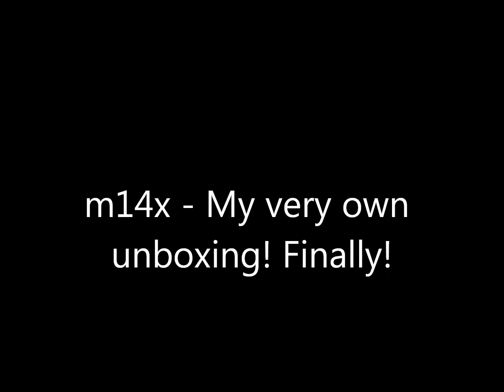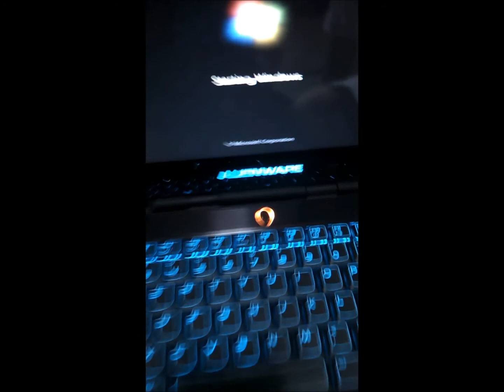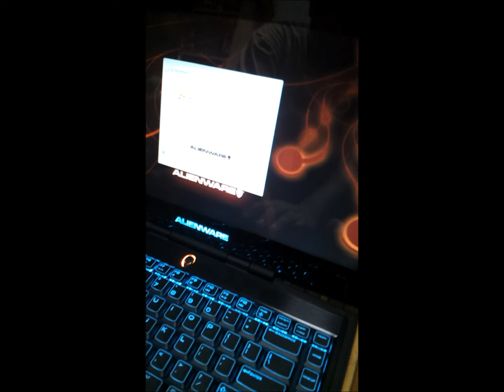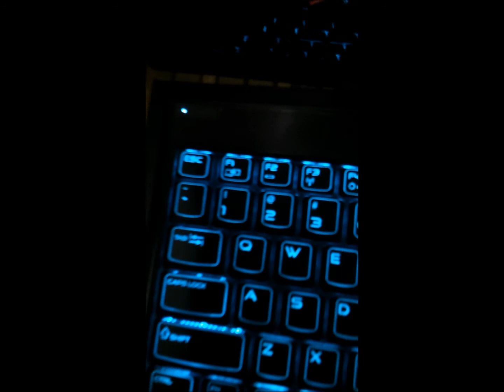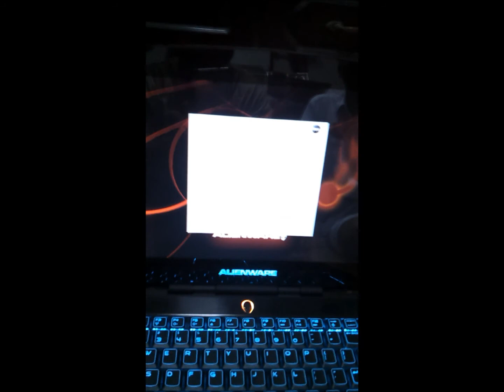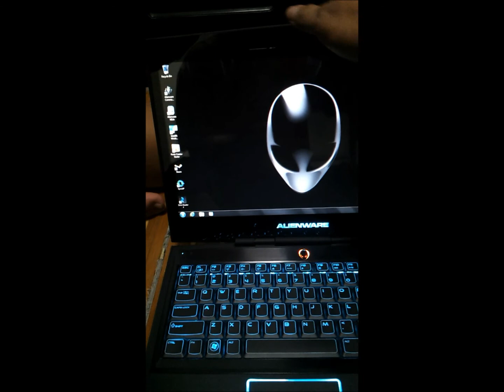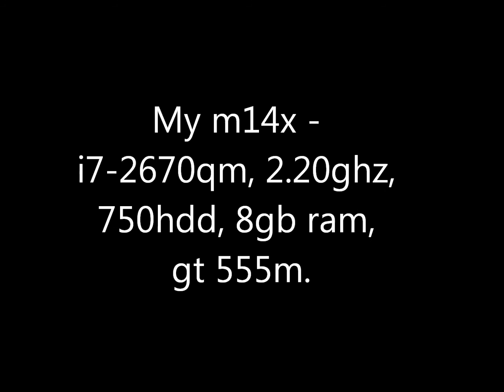Alienware m14x - My very own unboxing and 1st boot-up finally!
It's really the best laptop I ever owned. The design, hardware, and software. Freaking awesome gaming laptop!